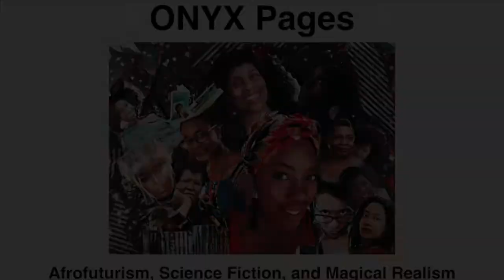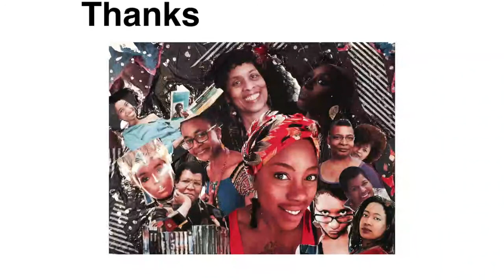56. 3 Poems from Spill by Alexis Pauline Gumbs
MENTIONED:
Emergent Strategy by adrienne marie brown
Shadowshaper by Daniel Jose Older
Ascension by Jacqueline Koyanagi
A Taste of Honey by Kai Ashante Wilson
Parable of the Sower, by Octavia E. Butler

ONLINE BOOK CLUB

SOULar Powered Afrofuturism Slow-Reading Group:
An Online Slow-Reading Group of speculative, fabulist, magical realist and science fiction written primarily by Queer African Women & Transwomen and Women & Transfolx of Colour.

We are looking for members who will actively participate in the selection, discussion and support of our creatives, and we ask that you answer the questions so your engagement with SOULar Powered may begin right away!

Our group is Black/African-focussed. We are primarily a group of Black, Indigenous and People of Colour. We are primarily women, non-binary and transfolx.

All members of our community are expected to honour and centre to experiences of queerfolks and their contributions to Afrofuturism.